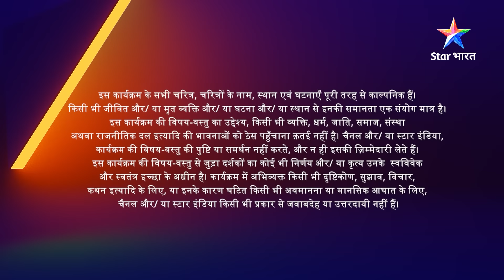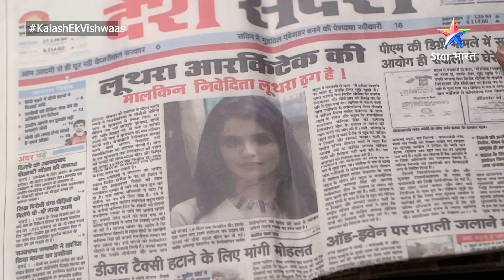FULL EPISODE-353 Part 01 | Kalash Ek Vishwaas | Devika ki uljhan | कलश एक विश्वास